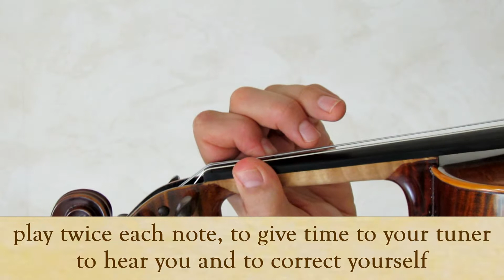Volume 1 lesson 030 / 133 - Study of 1st finger on the A string - Learning french Violin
An 8 volumes method with CDs and video lessons, to learn the violin on your own or as a complement to live lessons, at any age, with a technical and friendly Pedagogy , for enjoyment of music on 4 strings